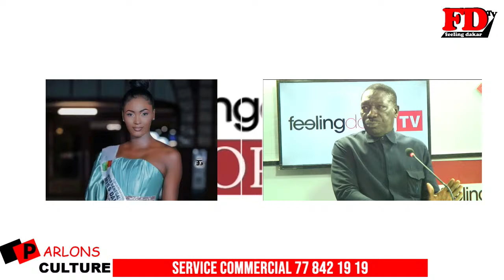Pape FAYE , sans gants , ni demi- mesure L'interview-vérité d'un passionné d'art et de culture